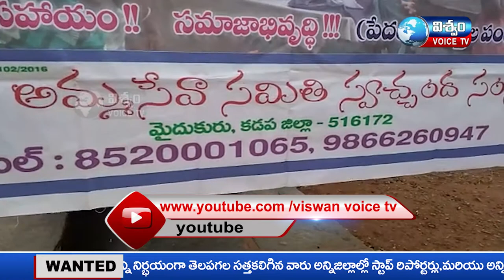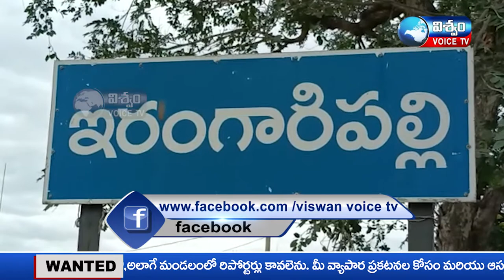Vishwam Voice News Bulletin || 22-09-2021